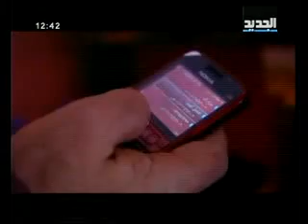قاع المدينة - الحلقة 23 كاملة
أقنع طارق أبو جابر بالإدلاء بشهادته، فألقت الشرطة القبض على تيم وعبودي واقتادتهم إلى السجن. إحتفظت روعة بالحقيبة بعد أن تركت منزل شيرين لتقيم في الفندق.